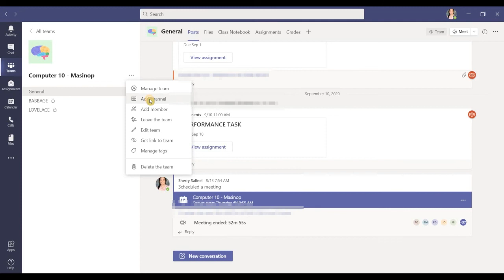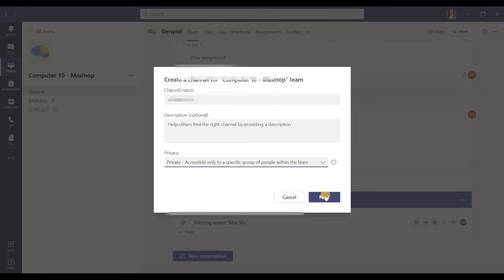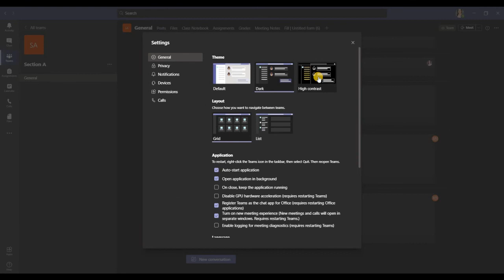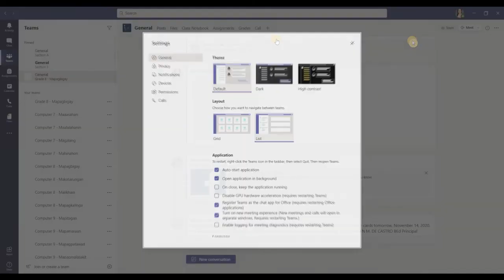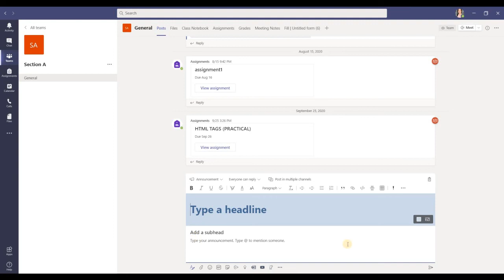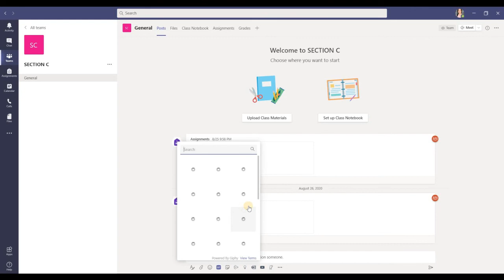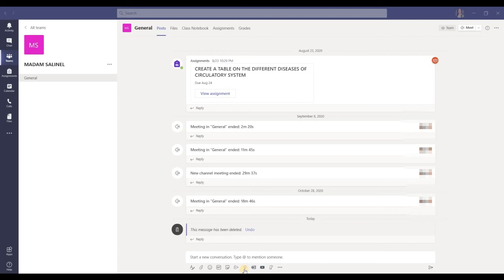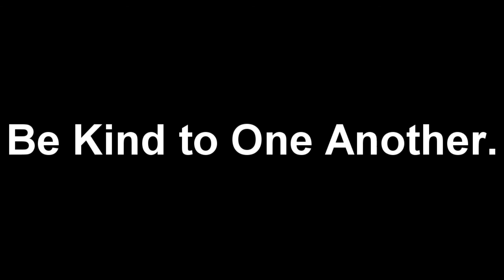Other AMAZING things that you do with MS Teams for your online class - Tagalog tutorial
Yes there's more with MS Teams. Here some tidbits of MS Teams that would really make your online meetings interesting. Some of these maybe you're already familiar with, some maybe already in front of you but haven't notice it. So today, we will explore more of MS Teams and enjoy!

Welcome to our classroom!